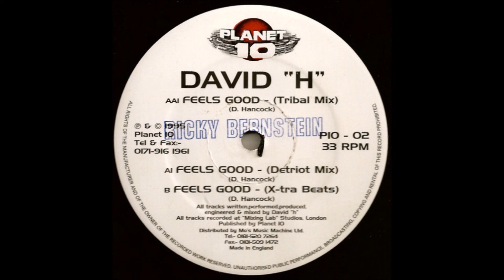David "H" - Feels Good (Tribal Mix)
Planet 10 Music. 1995